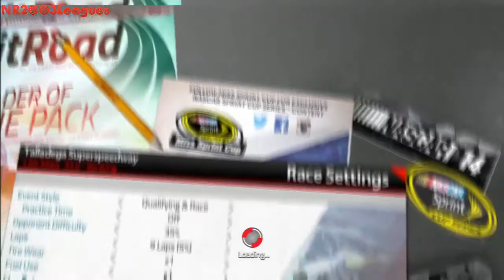NASCAR '14 Gameplay - Ep.7